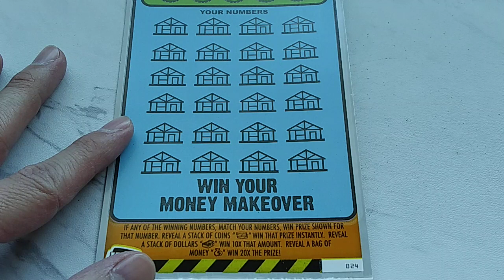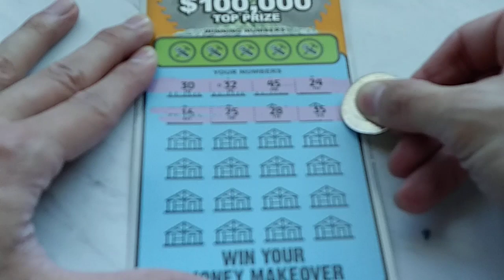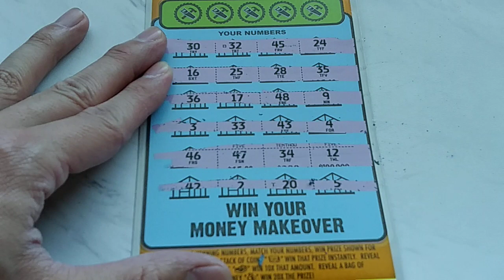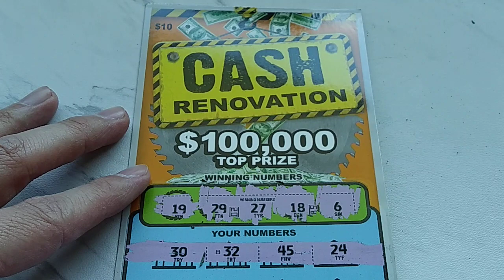Quick 50/50 - $10 Idaho Scratch Ticket! Cash Renovation!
idaholottery idaholotteryscratchtickets lotterytickets We picked up the $10 Cash Renovation ticket to see if it gives what it promises! A standard scratch and match, will its hype live up to it??? :D